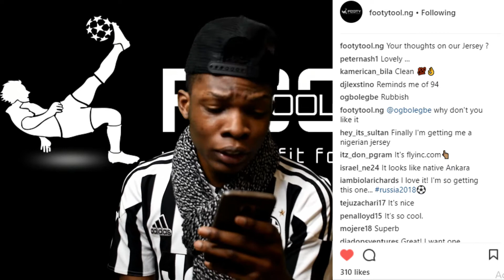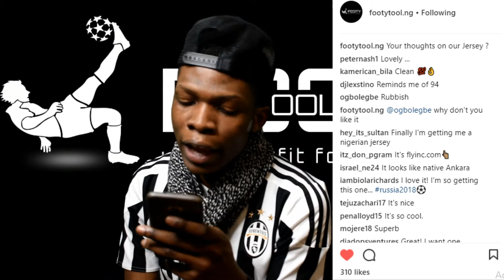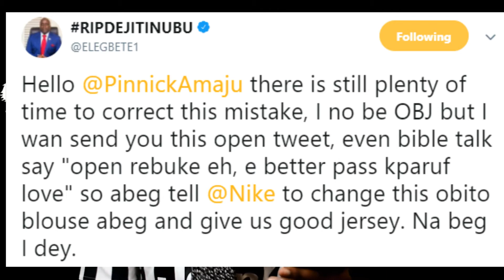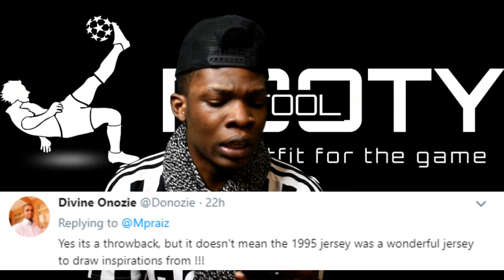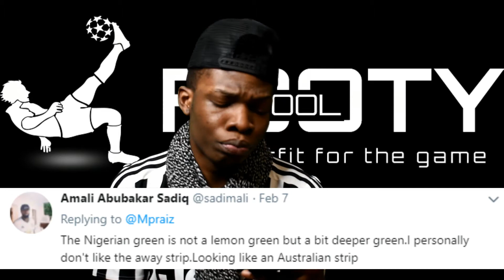Nigerians Reaction to the new Super Eagles World Cup Kit. Wizkid, Iwobi, Ndidi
We asked our fans to give their thoughts on the new Super Eagles World Cup Kit and the launch, here is what they had to say about it.